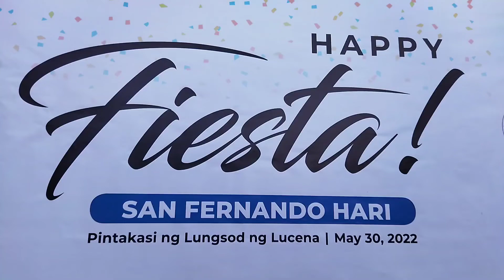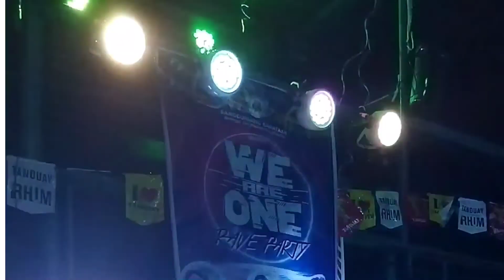VLOG #42: JMARA NG MOROBEATS LIVE PERFORMANCE, GAMES, BEER COMPETITION, FIESTA 2022 | Eloisa Louise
Comment down your video suggestion 😉